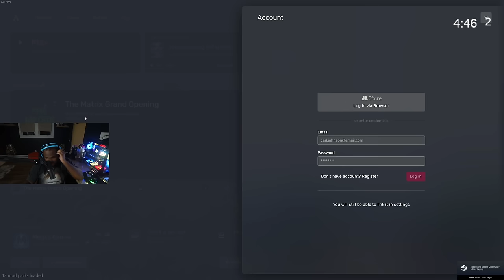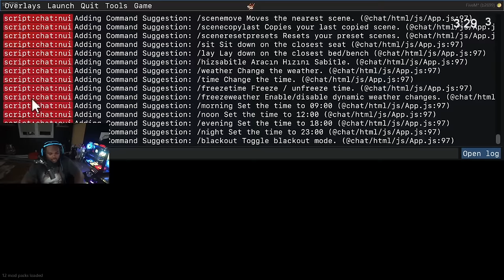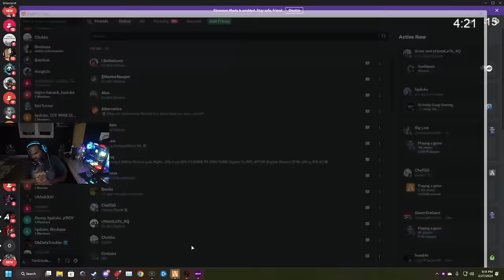Episode 18.3: Caught The Opps Lacking At IceBox! | GTA RP | Grizzley World Whitelist